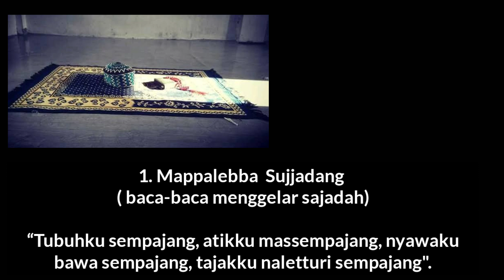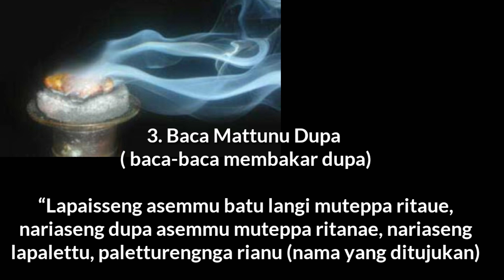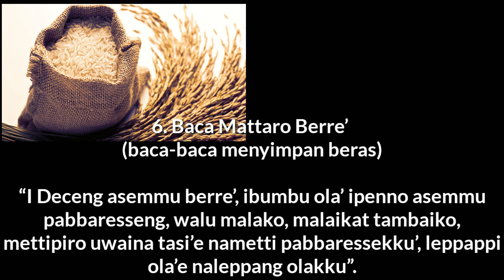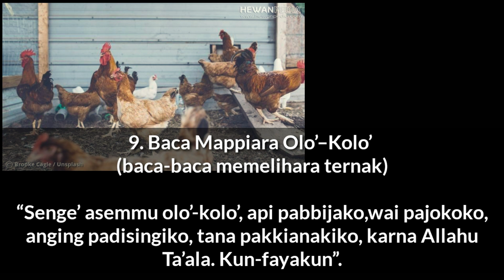Mantra dan Baca-baca Suku Bugis - Primbon Suku Bugis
Suku Bugis dikenal banyak memiliki kebiasaan-kebiasaan yang sampai saat ini masih sering dilakukan baik yang diucapkan maupun dalam bentuk perlakuan. Kebiasaan-kebiasaan tersebut memperkaya khazanah budaya Bugis.

Berikut ini baca-baca bernuansa mistik yang sering dijumpai hingga saat ini masih berlaku di kalangan suku Bugis.

1. Mappalebba  Sujjadang ( baca-baca menggelar sajadah)
“Tubuhku sempajang, atikku massempajang, nyawaku bawa sempajang, tajakku naletturi sempajang".

Nia’na (Usallina)
“Muhammad sabbika’, jibrilu palettukennga ri Allahu Ta’ala”, nappa ribaca nia’ (sallina) sempajangnge.
Riyolona ribaca “allahu akbar kabiran”, ribacai riase’ inappai ribaca Al-Fatihah. Ri wettu mabbere selleng ribacai “Muhammad    ri ataukku Jibrilu ri abioku”.

2. Suke’ Bola Makanja’e atau Magelloe (ukuran rumah yang baik)
“Suke’i suke’ta wali-wali, isuke’i ulu susutta wali-wali, isuke’i edda’ta wali-wali”.